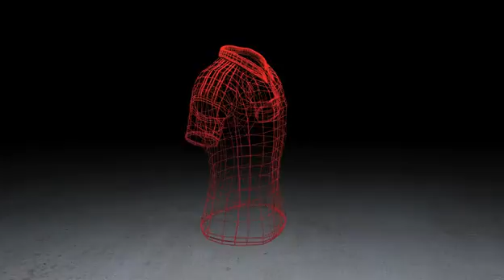Camiseta roja de la Seleccion Colombia